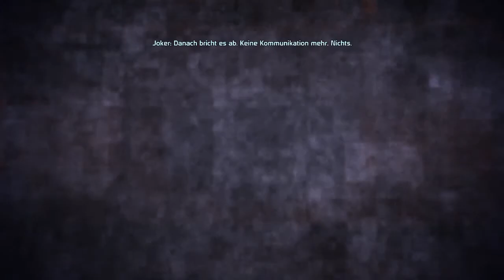Let's Play Mass Effect 1 [German - HD] #003 - Landung auf Eden Prime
So...hier kommt es nun endlich. Das lang ersehnte GROSS-Projekt.
Wir werden gemeinsam Mass Effect 1 bis 3 mit ein und dem selben Charakter durchzocken. Und IHR werdet mich auf dieser Reise begleiten. Was wir alles erleben und sehen werden, wird euch zum staunen bringen.
Den ersten und zweiten Teil habe ich bereits einmal gespielt, den Dritten allerdings noch nicht. Also bitte nicht spoilern ;D

LG euer DKay1406